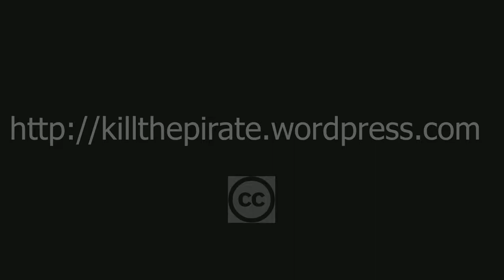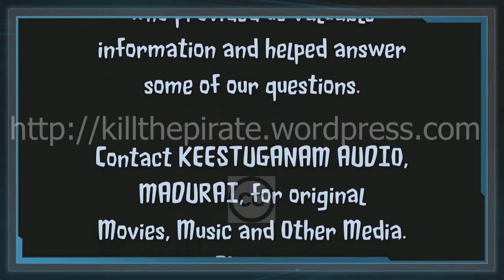INTERVIEW WITH THULASIRAM, KEESTUGANAM AUDIO, MADURAI - KTP PROJECT EXCLUSIVE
A small sample Interview with Mr.Thulasiram, who explains us his perspectives from the business of doing legitimate media distribution,  in an era where Media Piracy is more likely the norm, than not.